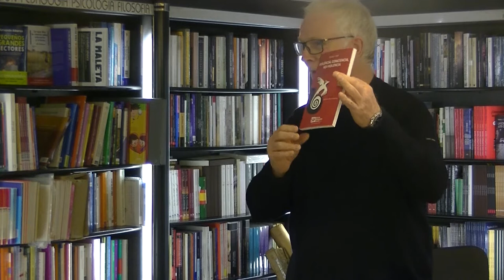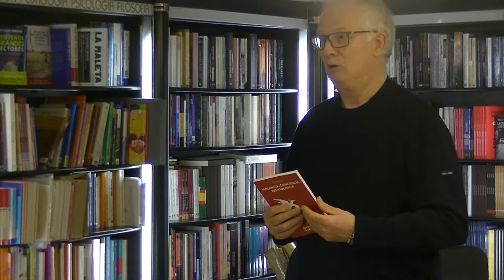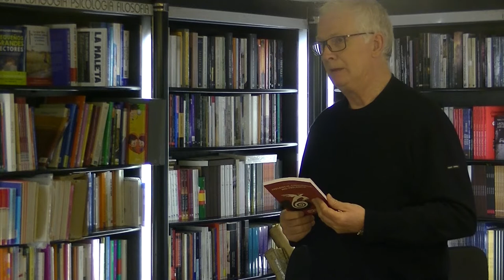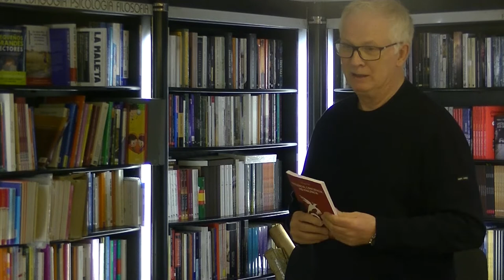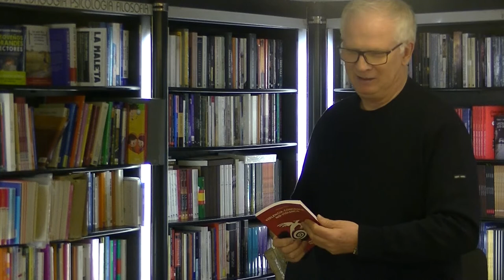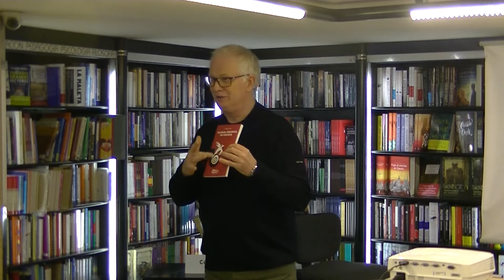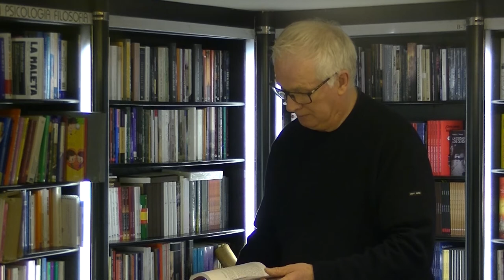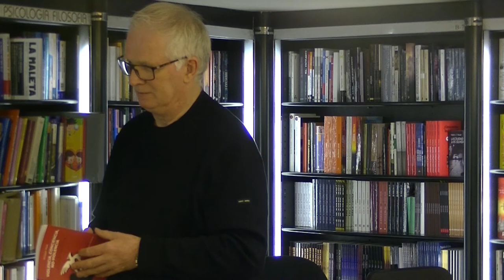Presentación libro: Violencia, Conciencia, Noviolencia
Presentación libro: “Violencia, Conciencia, Noviolencia”, de Philippe Moal del "Observatorio de la Noviolencia" en Libreria Couceiro de A Coruña. 12/02/19